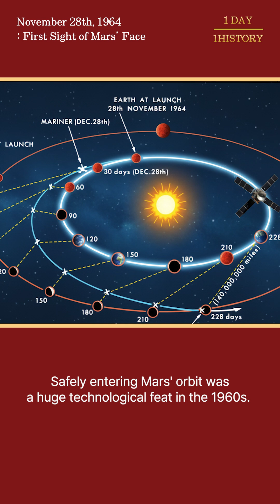61 Years Ago Today : First Sight of Mars’ Face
On November 28th, 1964 — 61 years ago — NASA launched Mariner 4, the spacecraft that gave humanity its first-ever close view of Mars.

In the middle of the Cold War space race, Mariner 4 traveled 640 million kilometers before flying past Mars in July 1965. The 21 images it sent back shocked the world—Mars wasn’t a planet full of life, but a cold, cratered desert.

This single mission reshaped how we imagine the Red Planet and paved the way for every Mars mission that followed.